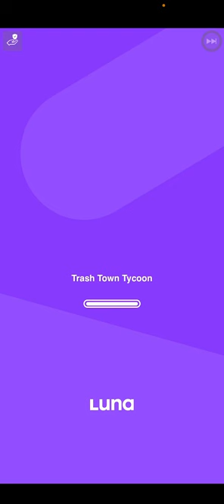Tap Titans 2 | MR BEAST WAS RIGHT | CLOSE TO 100th VIDEO | TIMING TOURNAMENTS